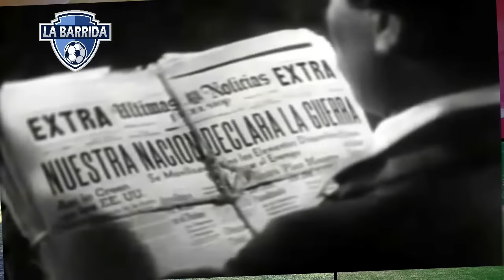¡CASTIGADO! ¡Chicharito Hernández NO ES MEJOR MEXICANO NI EN LA Galaxy!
La Federación Mexicana de Fútbol le avienta una bomba enorme al Tata Martino, como si el argentino no tuviera ya suficiente cosas con las que lidiar. El Presidente, Yon de Luisa, se lava la manos ante cualquier polémica con la posible convocatoria del Chicharito Hernández y le deja toda la carga mediática al técnico. Si lo quiere convocar será su decisión y la FMF se deslinda de cualquier problema con el jugador. ¿Esto quiere decir que la bronca si es con el técnico y no con los directivos? ¿Le estarán teniendo la cama a Martino?
Mientras el Tata se come las uñas del nervio e intenta manejar la bomba que le dejaron, el Chicharito pasa por un momento complicado, pues le acaban de dar una noticia que lo dejó con los ojos cuadrados. Y es que resulta que existe otro mexicano en el LA Galaxy, ¡Que es mejor que él! ¡Vaya, vaya! ¿De quién se trata? ¿Cuándo hablamos de que es mejor, a qué nos referimos?
Y por si fuera poco el LA Galaxy quedó eliminado nada más y nada menos que el US Open. ¿Cómo? ¿Ese no es un torneo de otro deporte? ¿Que no se juega en septiembre? ¿Acaso necesitaban a Nadal en sus filas para ganarlo?